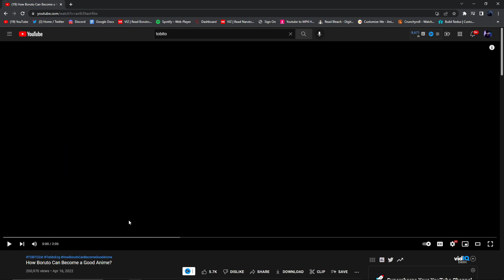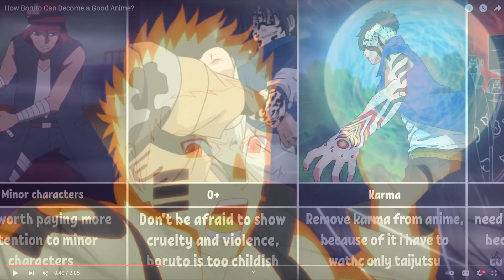The Boruto Anime's Biggest Problem...